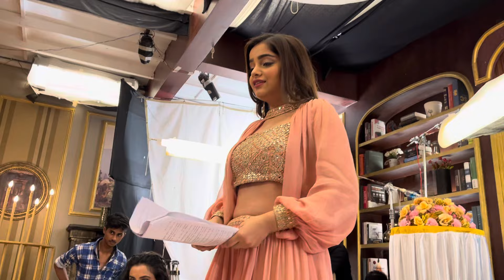Behind the scenes /Chaahege Tumhe Itnaa /Shemaroo Umang /ALT Balaji/Serial/On set